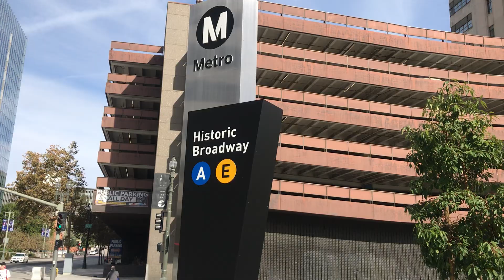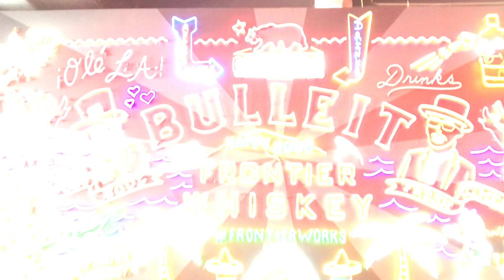Caminando por la broadway en el centro de Los Ángeles